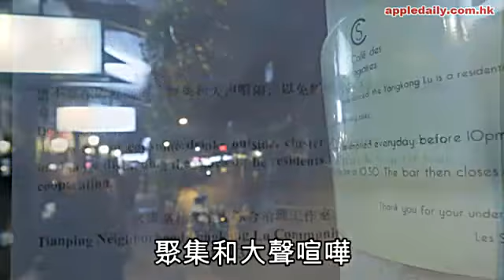直擊酒吧街「宵禁」西人好冇癮